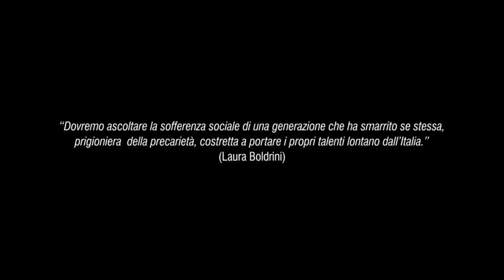Figlio di questo tempo - Diskanto (Feat. Omar Pedrini) © 2013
"Dovremo ascoltare la sofferenza sociale di una generazione che ha smarrito se stessa prigioniera della precarietà, costretta a portare i propri talenti lontano dall'Italia." - (Laura Boldrini)

Regia Filippo Bernardoni - Fotografia Oscar Pegorini